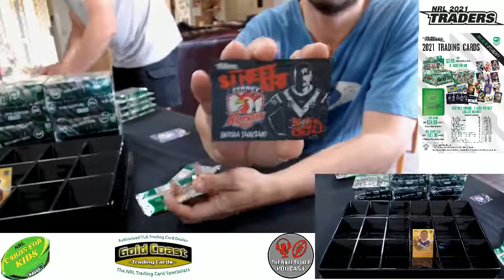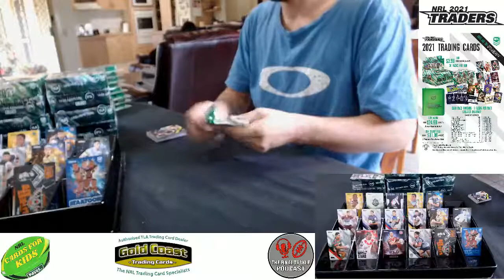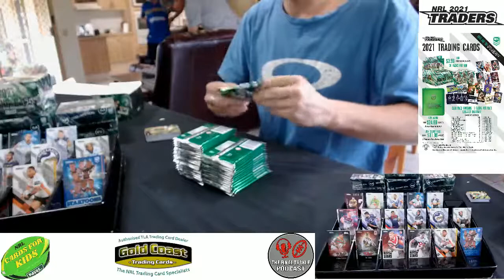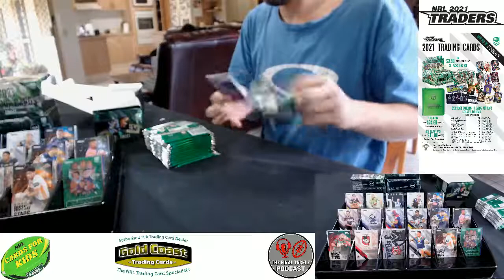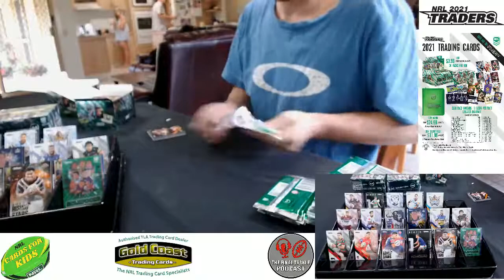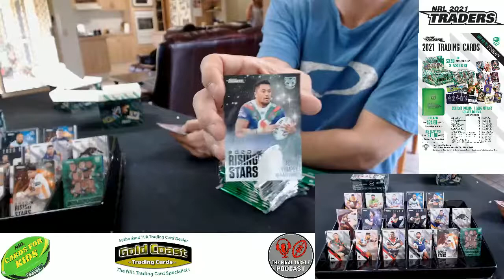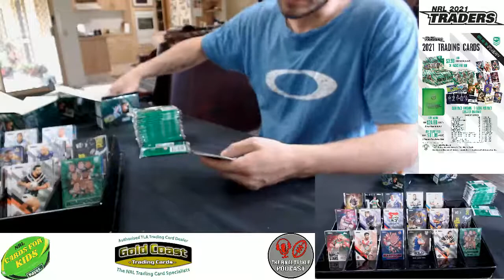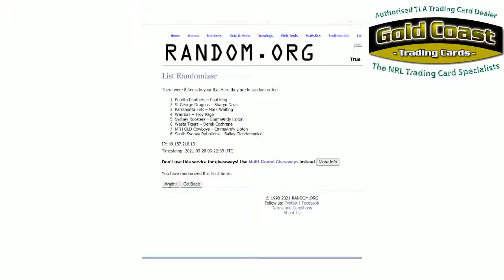Break #84 - 2021 NRL Traders Mini Break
Break #84
2021 NRL Traders Mini Break

THE 2021 NRL TRADERS MINI BREAK INCLUDES :
1 X SEALED BOX OF 2021 NRL TRADERS PRIORITY
1 X SEALED MINI STARTER CASE OF 2021 NRL TRADERS
4 X SEALED Boxes of 2021 NRL TRADERS HOBBY

NRL Trading Card Breaks are now listed on the website check back regularly for any new breaks.

The Final Tackle Podcast
CJ and His Crew at The Final Tackle Podcast, Bring quality interviews and chats with current and Former Sporting stars, ranging from NRL, to AFL and everything in between, Done by Fans for Fans.
Available On:
Spotify, Apple & Youtube
NRL Cards for Kids.
Due to the difficulty obtaining NRL Trading Cards in Perth NRL Cards For Kids have set up this initiative to provide WA kids access to these popular trading cards.
They source excess common NRL trading cards from the east coast and distribute them free of charge to Western Australian junior Rugby League clubs.
We invite junior clubs of WA to contact them and express interest in this awesome initiative
Music
Hoodoo Gurus - That's My Team
Be sure to check out the links above to find out what the boys are up to.
Many thanks for giving us permission to use your iconic music.